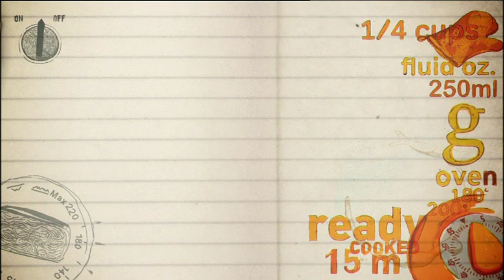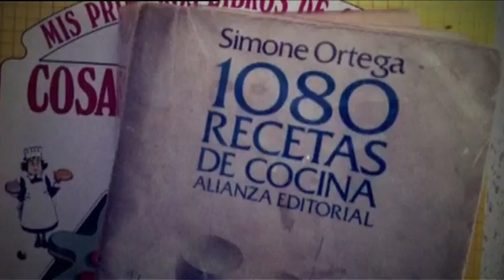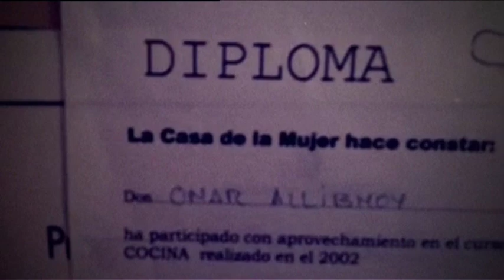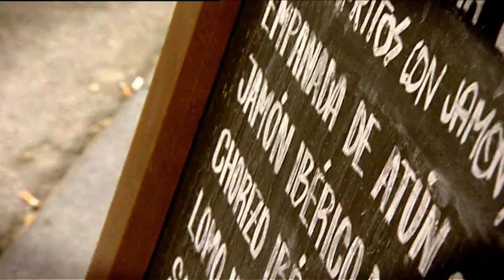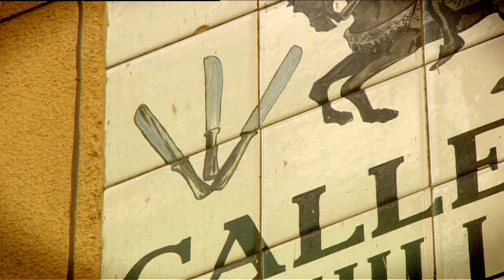Omar Allibhoy Madrid Feast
Madrid born chef Omar Allibhoy travelled to his home town to show us a bit of what his life  (around food) has been about.